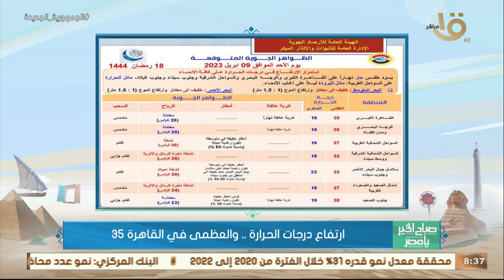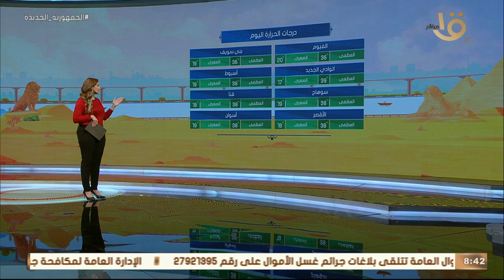صباح الخير يا مصر | بيان بدرجات الحرارة المتوقعة اليوم على معظم أنحاء الجمهورية